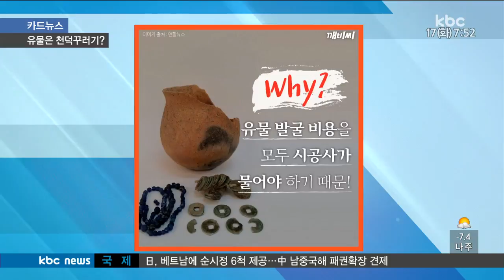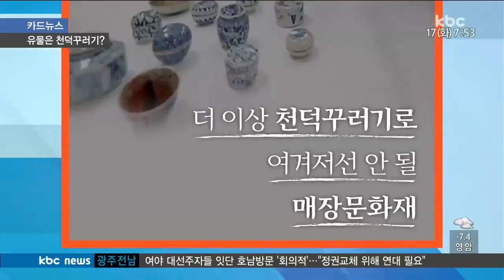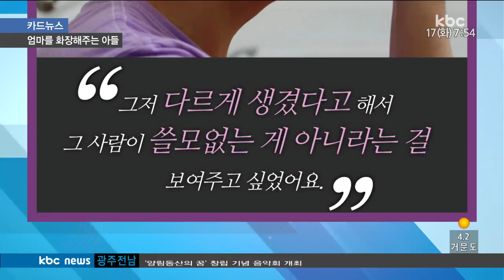[170117 카드뉴스] 유물, 화장하는 남자